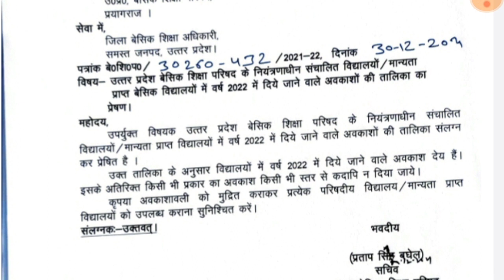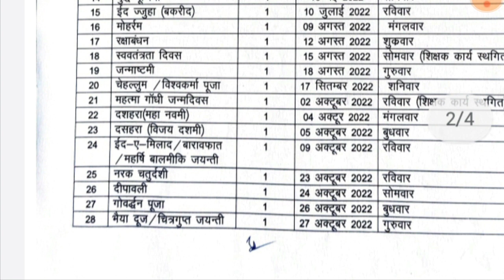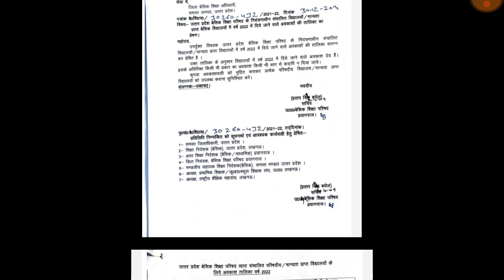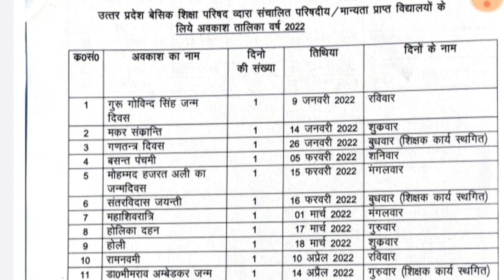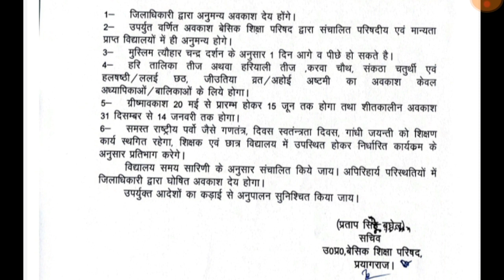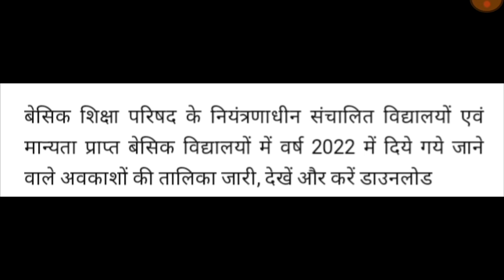अवकाश तालिका 2022 || बेसिक शिक्षा परिषद ||Sarkari School || awkash talika 2022 || Basic shiksha 2022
अवकाश तालिका 2022 || बेसिक शिक्षा परिषद ||Sarkari School || awkash talika 2022 || Basic sh
iksha 2022

परिषदीय विद्यालयों की अवकाश तालिका वर्ष 2022 देखें व करें
*पीडीएफ अवकाश तालिका डाउनलोड करें*